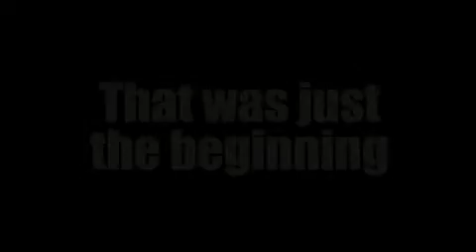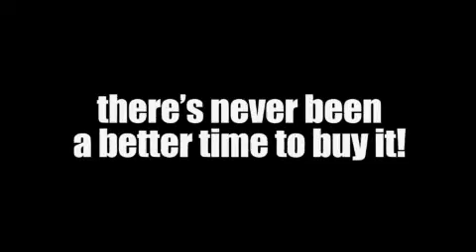Burnout Paradise - Bikes